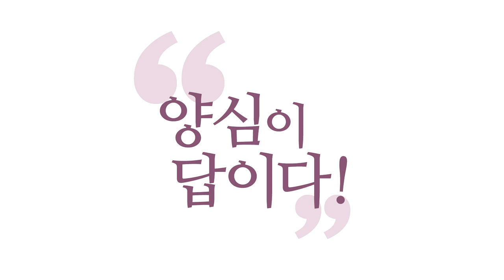[3분 인문학] 각자의 자리에서 행동하는 양심이 됩시다 _홍익학당.윤홍식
(190831 화엄경 초발심공덕품) 백수 보살들, 제가 늘 응원하는 백수 보살들
나랏일 좀 하세요, 큰일 좀 하세요.
당장 무급이라고 실망하지 마시고,
나랏일을 해서 엄청난 공덕을 쌓으세요.

세상은요, 공을 들여야 대가가 오지 가만히 있으면
아무것도 안 옵니다. 내가 이 사회에서 인정받고 싶으면
이 사회에 기여를 하세요.
자리 욕심내지 마시고, 돈 욕심내지 마시고.

인간이니까 그거 아주 없을 순 없지만,
뭔 욕심을 내셔야 하냐면 여러분, 일 욕심을 내셔야 해요.
태어났으면 일 욕심,
사람으로서 내가 뭘 하고 살건지에 대해서 강력한 일 욕심.
그런데 월급 안 나온대요.
"아~ 안 해!" 이게 어디 있어요?
그렇게 살면 답이 없습니다.

시장이 나를 어떻게 평가하건 말건,
이 사회가 나한테 월급을 주건 말건,
이 사회에 필수적으로 중요한 부분, 방금 제가 말씀드린
양심 응원하고 비양심 지적하고 힘 꺾는 이 부분,
선을 하고 악을 안 하는 부분,
이 부분에 대해서 할 일이 얼마나 많은데,
당장 무급이라고 안 해요?

그리고 이걸 해야, 사회에 기여를 해야
또 그만큼 이 사회에서 여러분한테 반드시,
공짜는 없습니다. 반드시 여러분한테도
여러분을 인정하고, 여러분한테 혜택을 줄 겁니다.
믿고 가세요.

저한테는 이런 게 정치 행위가 아니고.
정치인들한테는 먹고 자고, 살아 움직이는 모든 게
정치 행위일 겁니다. 그렇죠?
우리한테는요?
먹고 자고 살아 움직이고 떠들고 이 모든 게요,
보살도죠.
보살의 행위고 양심 지킴이의 행위예요.
보살이 양심 지킴이입니다.

양심 지킴이로서 이 땅에서 내 양심 지키고,
이 나라의 양심 지키고, 전 인류의 양심을 지켜가는데
할 일이 얼마나 많은데,
그 일에 지금 안 뛰어들고 간 보고 계실 거예요, 계속?
하시면 되는데 그냥.

SNS를 통해서도 하시고, 온라인 오프라인 어디서든
여러분 필요한 곳에 가서 일을 하세요!
여러분은 이미 양심 지킴이입니다.
훌륭한 보살이고, 양심 전사고.

예전에 독립운동을 무장 투쟁도 해보고, 외교도 해보고,
뭐도 다 해봤어요. 다 답이 안 나와요.
신채호 선생이 이걸 다 해보다 답이 안 나오니까
마지막으로 택한 게, 의혈단식의 아나키즘적 저항 방식인데
그게 뭐였냐 하면
"한국인 한 명씩 일본인 한 명을 죽이자!"예요.
폭탄 던지고, 테러하고, 일본인들을 아무튼 괴롭히자.

폭력적 방식이라 이걸 좋아한다는 게 아니라, 이런 거예요.
우리도 지금 여기서 바로,
"아! 이 정치인들 더러워서 못 해먹겠다." 하면서 그러면서
또 뭘 고민하냐면요, "그중에 누굴 뽑지?" 또 고민하고 있는
이 사실이, 이 실존이 되게 안타깝지 않으세요?

아무도 내 신경 안 써 주고, 국민들 신경 안 쓰고.
국민 대다수의 상식과 양심을 비판하고,
자기들한테 조금만 불리하면 곧장 적폐니, 빨갱이니 내몰면서
또 자기들한테 유리할 때는 찍어 달라고 구걸하는,
이 짓이 지긋지긋하면요,
신채호 선생식 혁명 방법을 제가 권합니다.

그냥 여러분 계신 자리에서, 신채호 선생은
테러를 하자고 했지만 우리는 뭐해요? 양심 테러요.
그냥 양심을 해 버리세요, 그냥.
양심을 어떻게 합니까?
양심에 맞는 사람은 양심에 맞다고 하고,
양심에 어긋난 사람은 어긋났다고 하세요.

예전에 김대중 전 대통령께서 얘기하셨잖아요.
악을 악이라고 욕이라도 하라고.
도저히 할 게 없으면, 저항할 게 없으면.
욕이라도 하면서 악은 안된다고, 선을 응원하겠다고
행동하는 양심이 되어서 움직여 달라고 했었죠?

그게 양심 테러예요.
여러분 계신 곳에서 "아, 저 사람은 비양심이야, 안돼!"
"이 사람이 더 양심적이야!"
이걸 국민들이 다, 자기 있는 곳에서
독립운동 때 폭탄 던지는 마음으로.

폭탄 던지면 자기도 죽는 줄 알고 던져요, 여러분.
양심하는 게 그렇게 위험하진 않잖아요?
지금 잡혀가진 않잖아요?
양심을 (지금) 있는 곳에서 막 무차별로 하세요.

동시다발적으로 온 국민들이요,
자기 있는 곳에서 선은 지지하고, 악은 경멸하고,
양심은 응원해주고, 찜찜한 건 비판하고,
날마다 그렇게 사세요!

그게 양심 지킴이고,
곳곳에서 양심 지킴이들이 활약을 해 주지 않으면,
대다수 일반 국민들의 양심과 상식은 짓밟힙니다.
철저히 이용당합니다, 갑들한테.
소시오패스 갑들한테 철저히 이용당해요.